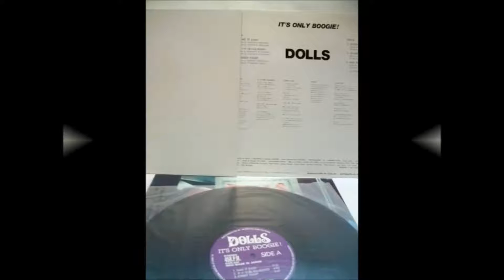DOLLS/It's Only Boogie!/Side-A/WMA/RARE-EP/80's JAPANESE GLAM ROCK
DOLLS/It's 0nly Boogie!

Track lists

Side-A

1. Take It Easy
2. O・I・RA　(WAKAINONI-BOROBORO)　オ・イ・ラ(若いのにボロボロ)
3. Street Fight

Side-B

1. Dance
2. Glass Age
3. SEX BEAT

Recording members are

Vo.TOSHIKAZU OHTA
Gu.DAISUKE YONEYAMA
Gu.HAKUBUN SHIRAISHI
Ba.NOBUHIRO SEKIDO
Dr.MITSUHITO SHIBUKAWA

Country : Japan
Label : COSMIC CITY RECORDS
Released : 1989